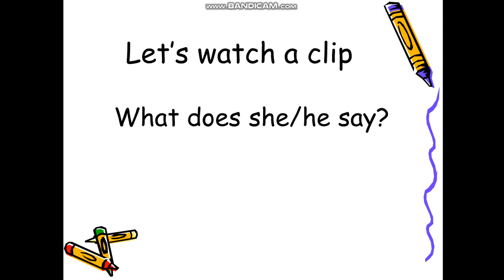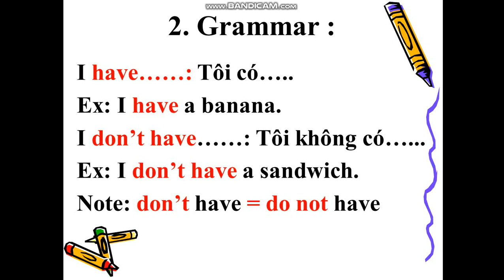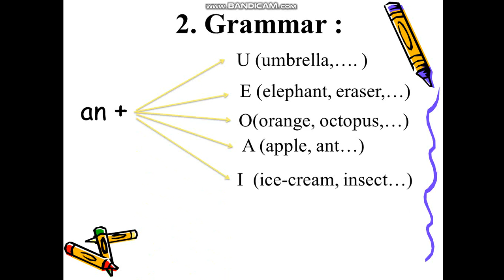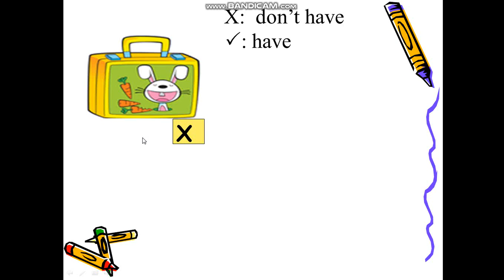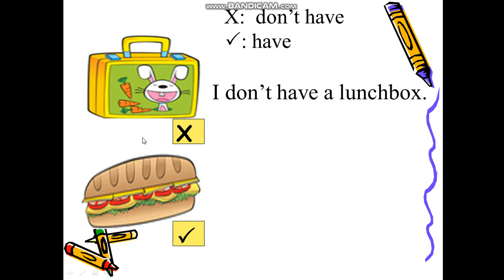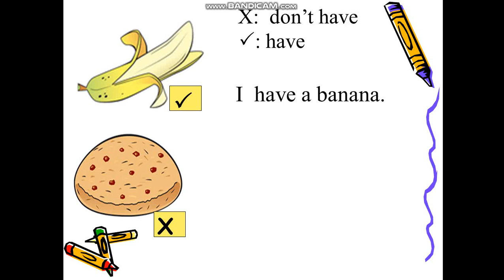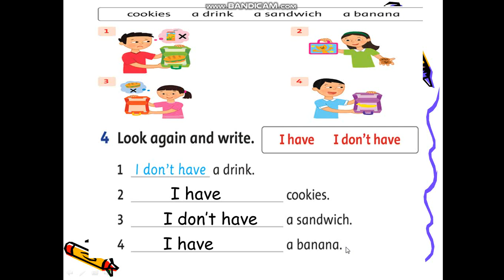Trường TH Trang Tấn Khương - Môn TA - Khối 2 Unit 9 Lesson 2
- Video bài giảng trực tuyến môn tiếng Anh.